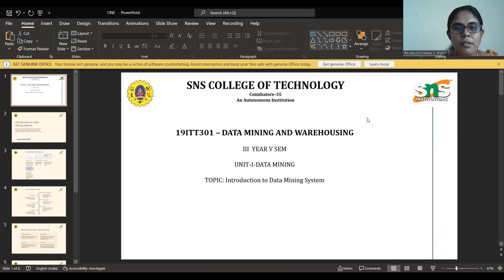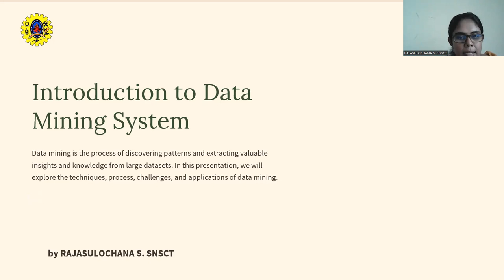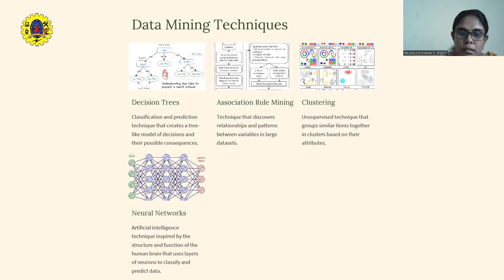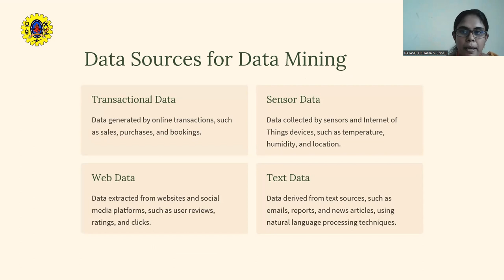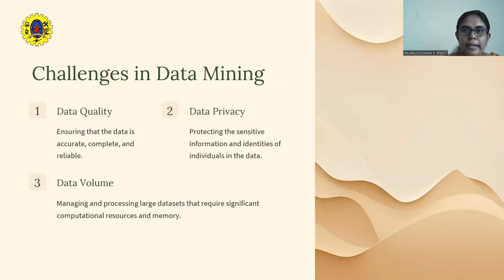Introduction to DataMining | S.Rajasulochana